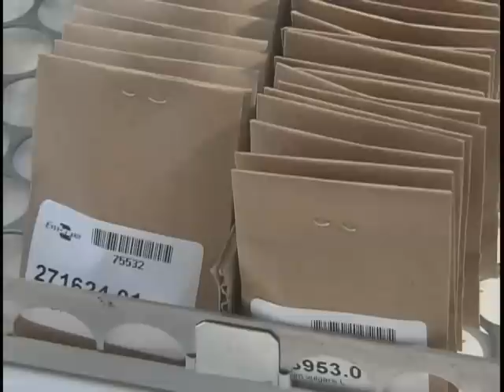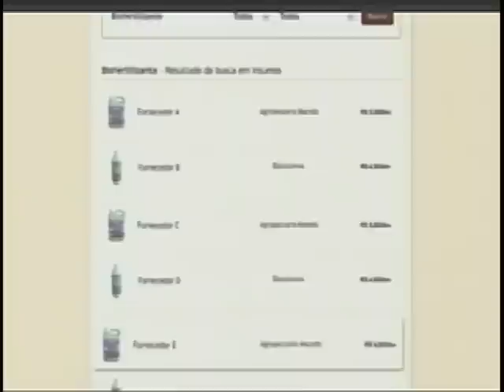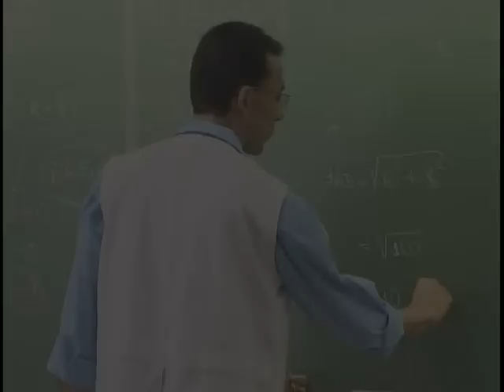Jornal NBR NOTICIAS na íntegra - 21 de dezembro